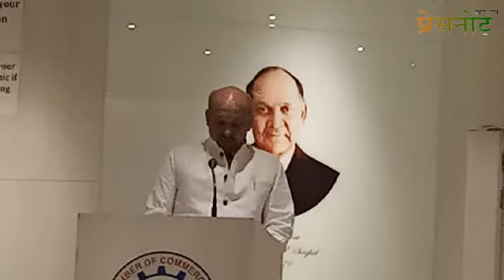DGP Soni in UCCI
Udaipur, DGP B.L. Soni, while in udaipur inratected to the media and categorically shared the Achivement of ACB during his tenure. He said that the issue of Chapmpa Bhag and 271 plots missing in broad in his consideration. These issued are related to misused of power and corruption. He will write to HOD concern to allow ACD to act on it.